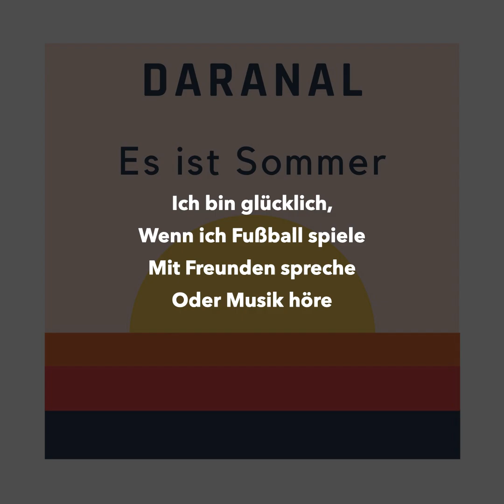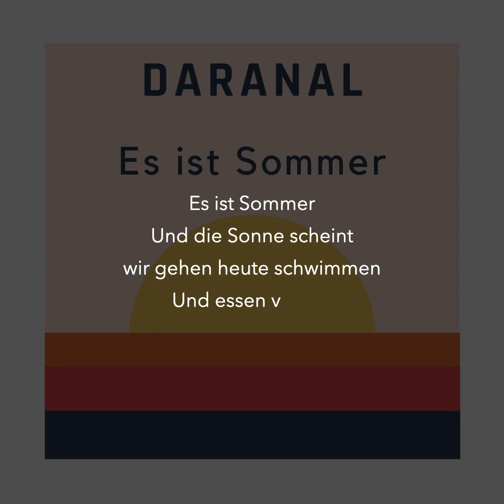Darnal - Es ist Sommer